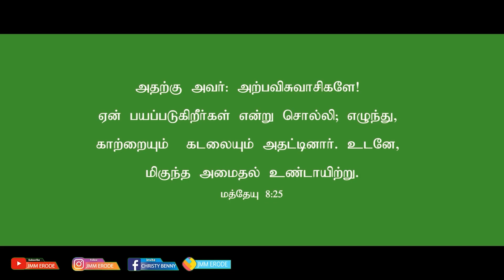Tamil Christian Message 23.01.2023("And, behold, there arose a great tempest.." - Matthew 8:24-26)